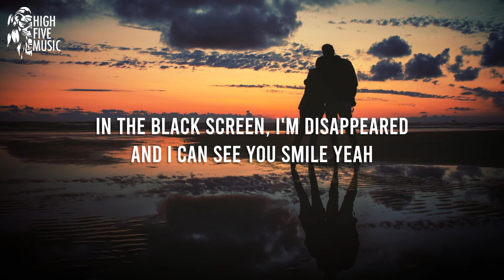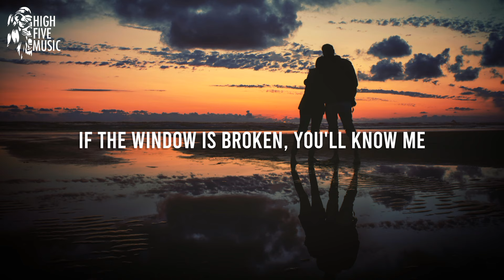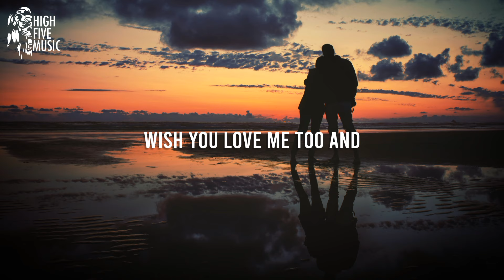Cansy - Wish You (SWYFTR Remix) (Lyrics) [HFM Release]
Cansy - Wish You (SWYFTR Remix)

📷 Video credits: Tim Mossholder on Unsplash

🎤 Lyrics:
Wake up and find my phone
And I'm looking at the screen
In the black screen, I'm disappeared and I can see you smile yeah
I'm talking about yours

You still don't know a thing about me, why?
I know everything about you, oh why?
Sure, you're smiling at me from the screen
If the window is broken, you'll know me

Yeah, happy in the window
And I smile in the window
But I'm out the window
Break it, break it

But as you look, okay, I'm good too
If dawn sunlight disturbs us, I can't stand it

I wish you, wish you ey

Actually really need you baby
I want you when the night is over
Wish you love me too and

Love me too
Wish you, wish you ey
Love me too

I'm looking at you this dawn
Give meaning to your expression
It's not just my thoughts, you think of me too
Maybe we're meant to be